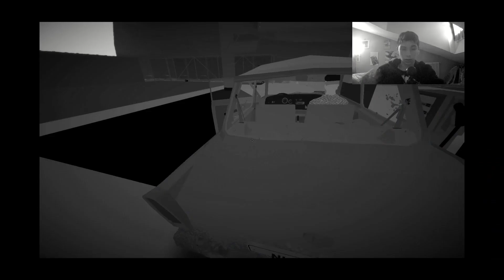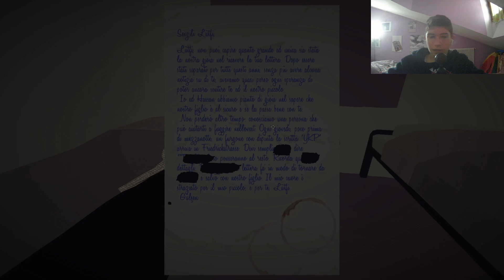ho PERSO la RUN per COLPA di un BUG...o FORSE NO? Jalopy ep 3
Oggi abbiamo continuato il nostro percorso su Jalopy quando il gioco eh...beh...impazzito facendoci perdere la run con molteplici bug...o forse ci salveremo?